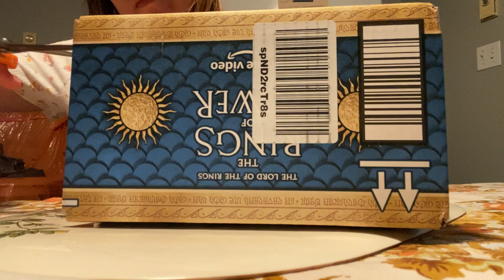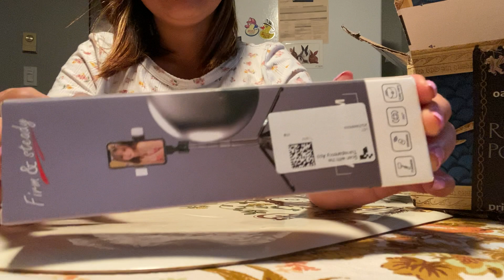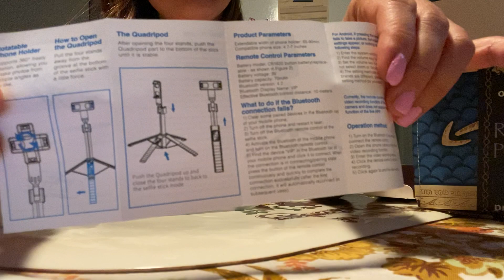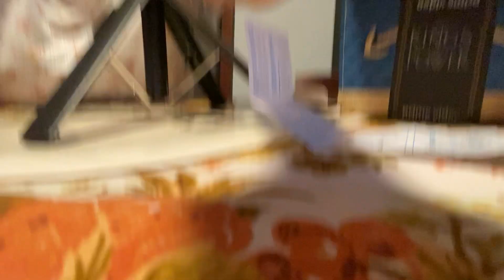mini tripod unboxing